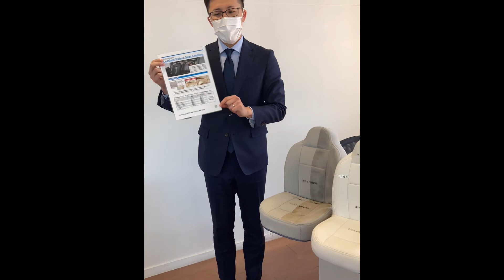【フォルクスワーゲン春日部】ｼｰﾄｺｰﾃｨﾝｸﾞのご紹介(^^)/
今回は、ｼｰﾄｺｰﾃｨﾝｸﾞのご紹介です！！
普段、お車に乗られていると、
「お子様が飲み物をこぼしてしまった」
「シートに傷がついてしまった」
などたくさんのトラブルがあるかと思います！

そんな皆様の為に、
弊社では、断固なデニムの色移りなども
雑巾を絞ってこすっていただければ、
綺麗になるｼｰﾄｺｰﾃｨﾝｸﾞ施工を行っております(^^♪

せっかくの愛車です！
綺麗に、長くお乗りいただけたらと思います☆